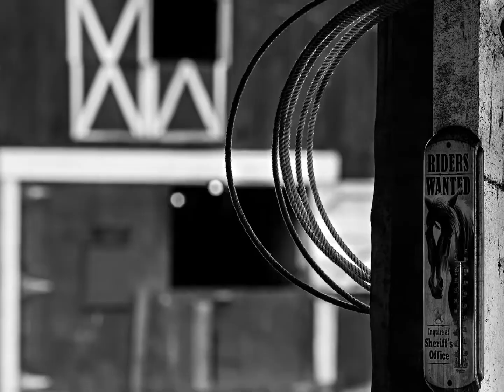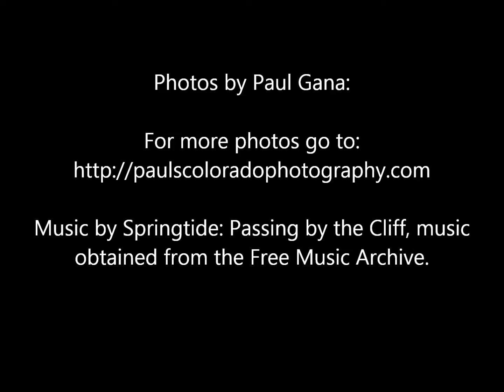Pauls Colorado Photography Best of 2013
Paul's Colorado Photography's personal favorite and most popular photos taken in 2013.